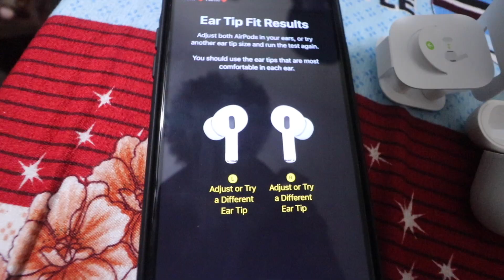I BROUGHT AIRPODS PRO IN CHEAPEST RATE | BEST LAMINATION ON AIRPODS PRO | MUST WATCH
VLOG 230

SHOP ADDRESS : GOEL LIGHT EMPORIUM , LAKAR MANDI BATALA

Amyte - Dreams" is under a Free To Use on YouTube license